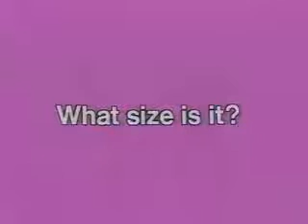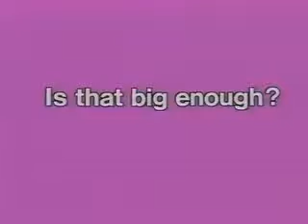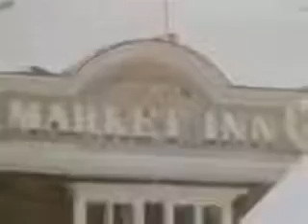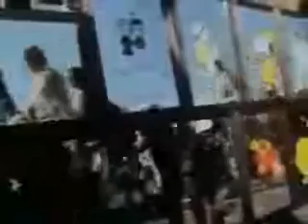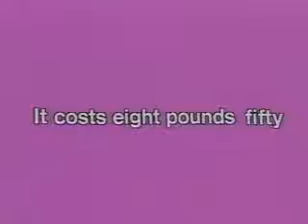Learn English Unit 17 สำเนียงอังกฤษ บีบีซี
วีดีโอเหล่านี้ได้นำมาเผแพร่เพื่อให้ผู้ชมได้รับความรู้ ความเข้าใจเพิ่มเติม ขอบคุณที่เข้ามารับชมค่ะ